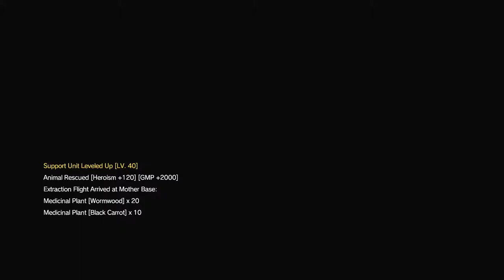Metal Gear Solid 5: Phantom Pain Walkthrough Gameplay Part 33 - Close Contact (PS4)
Metal Gear Solid 5 Phantom Pain Walkthrough Gameplay Part 33: Close Contact includes a Review of the episode 24: Close Contact of Phantoms of the Metal Gear Solid 5 Phantom Pain Single Player Campaign for PS4, Xbox One, PS3, Xbox 360 and PC. This Metal Gear Solid 5 Phantom Pain Gameplay Walkthrough will include a Review, the Full Story, All Missions, Characters, Bosses, Weapons, Mother Base, DLC and the Ending of the Single Player.

Characters include: Punished Snake, Kaz, Paz, Chico, Ishmael, Miller, Huey, D-Dog, D-Horse, D-Walker, Quiet, Eli, Skull Face, Emmerich, Ocelot, Code Talker, Psycho Mantis, Liquid Snake and Solid Snake.